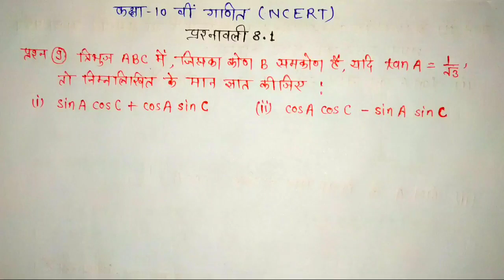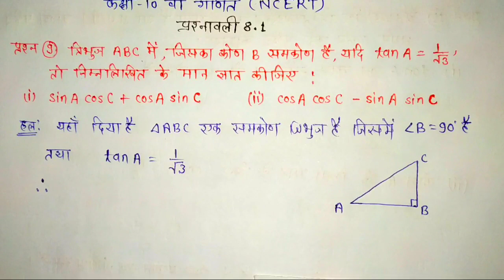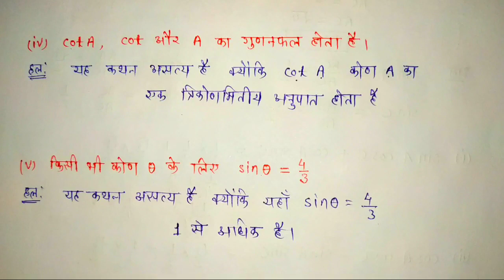कक्षा 10 गणित प्रश्नावली 8.1 class 10 maths exercise 8.1 के प्रश्न 9 और 11